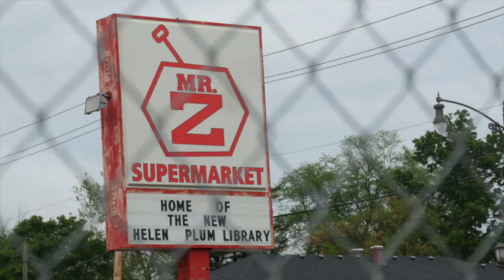Building Demolition at the Site of the New Helen Plum Library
It's happening! Demolition of the existing buildings at our new site, 411 South Main Street, began yesterday morning and will last several weeks. Take a look at our video update on the progress!